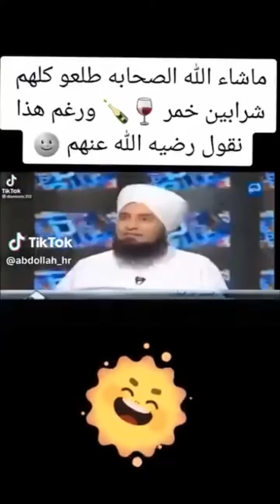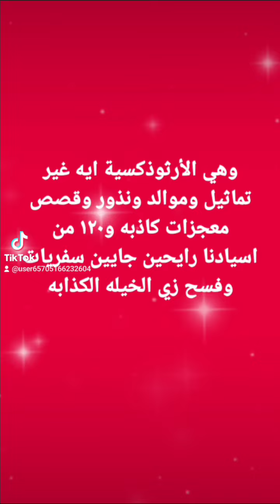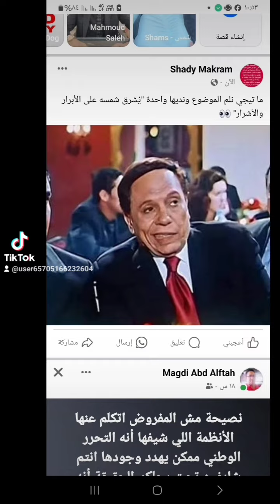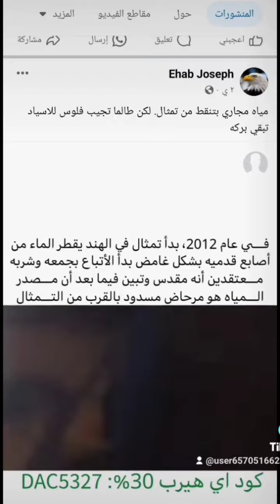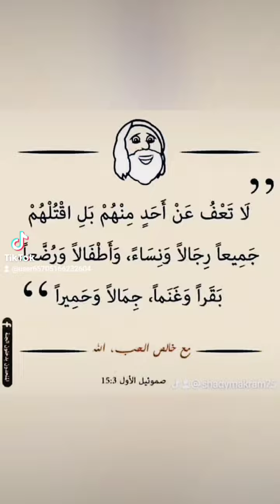طقيات الوطن او تقيات الوطن 🥳 💥@shadymakram8053